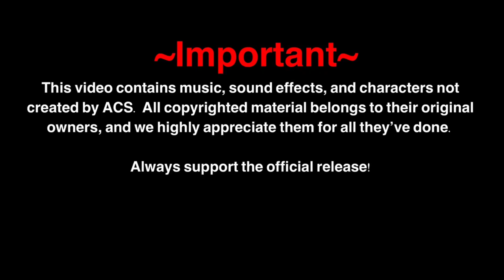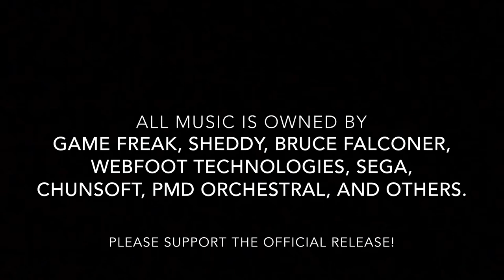Pokémon: Dark Chronicles - Way Of The Aura - ep. 15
Team Light enters the Shadow Forest in search of Misdreavus, but they get more than they bargained for in the form of a vengeful Riolu. Under his guidance (and by that we mean his drill sergeant-esque regimen), the team must prepare for their inevitable rematch with Team Dark.